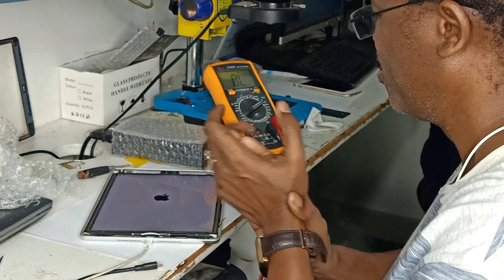How To Repair iPad | Apple iPad Repair By Abroad Student | iPhone Repair Training in Bangalore